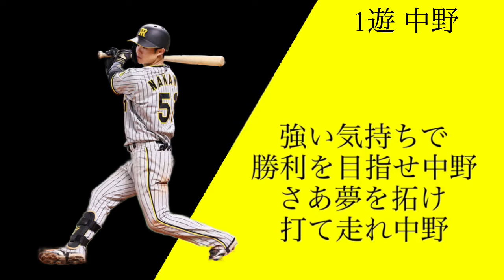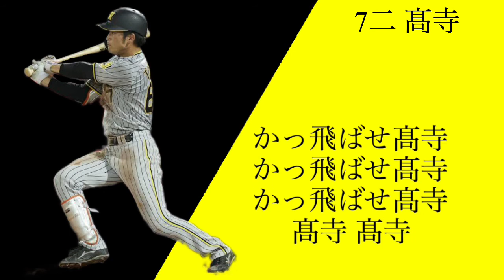阪神タイガース1-9 セ・リーグCS第1ステージ 10/9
阪神タイガース、CS第1ステージ第2戦の1-9です。